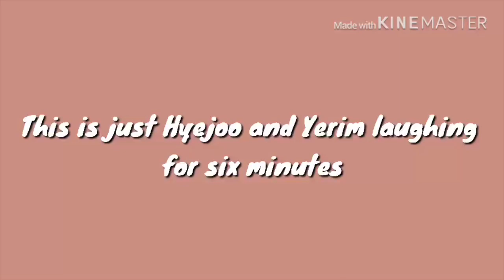Olivia Hye and Choerry Laughing for 6 Minutes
Enjoy 2/3rds of the maknae line being adorable